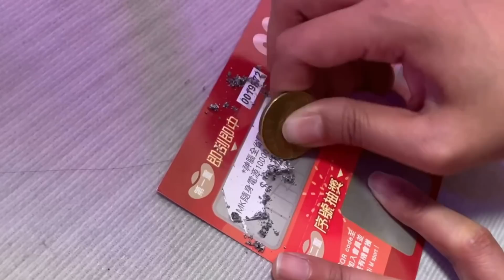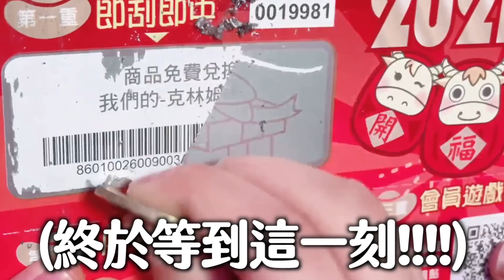【開箱系列】三大便利商店福袋真實開箱- Nico抽中大驚喜、妮妮抽中房子！！｜那對夫妻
快過年了！！每年這個時候便利商店就會推出自家福袋，Nico每次就最喜歡到處買福袋，但每次都大同小異，於是這次我決定換一種買法，我買了已經推出福袋的三家便利商店，直接買十個福袋一次開起來，果然！！！Nico真的抽出大驚喜，妮妮更扯...直接抽中一棟房子！！！！

►Instagram (不定期會有小驚喜唷😎😎)